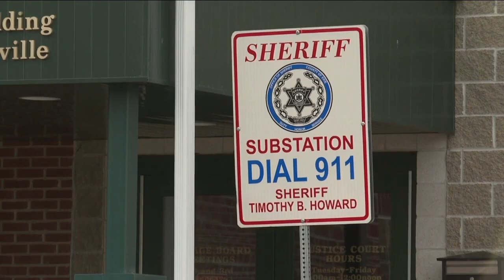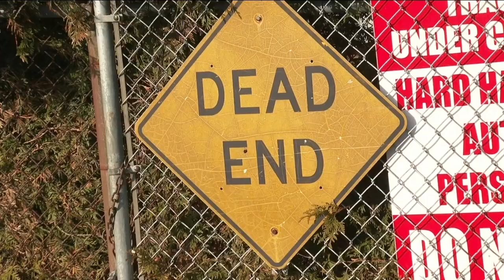Springville man charged with manslaughter following the death of friend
Springville man charged with manslaughter following the death of friend. Hannah Buehler reports.